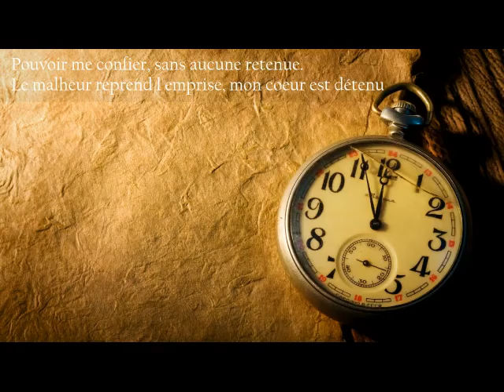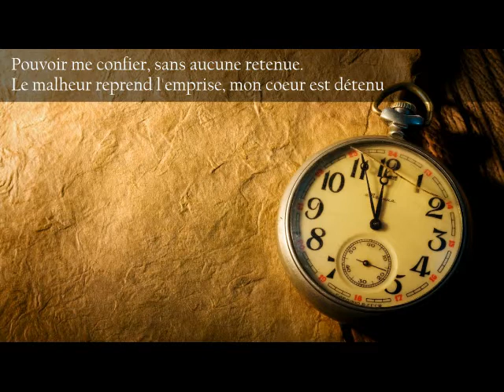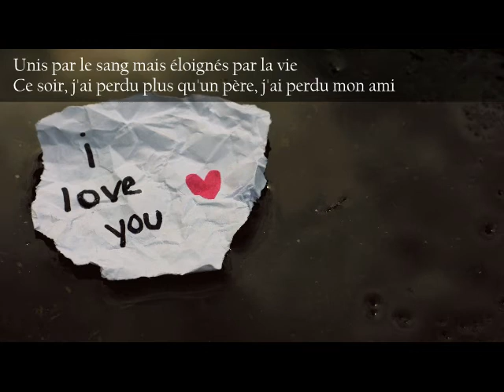TMS // MY REFLECTION